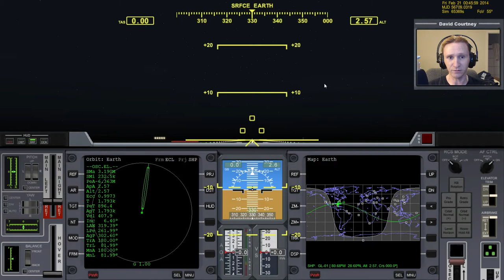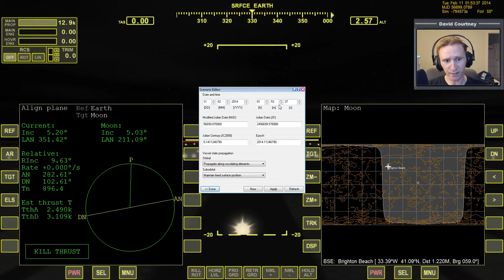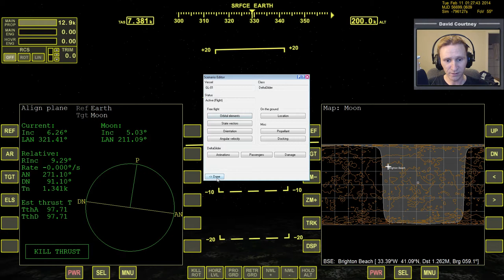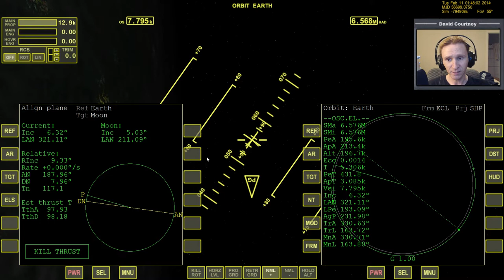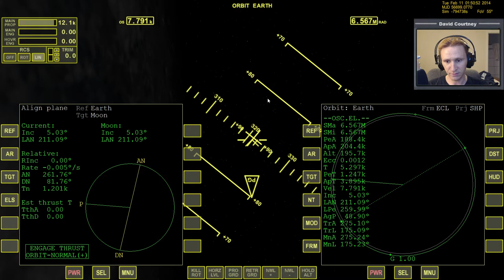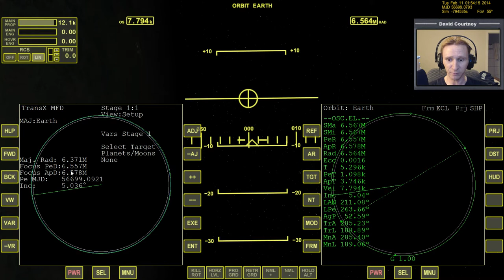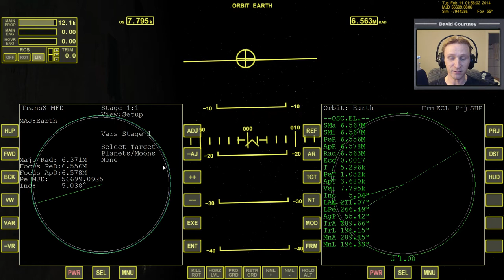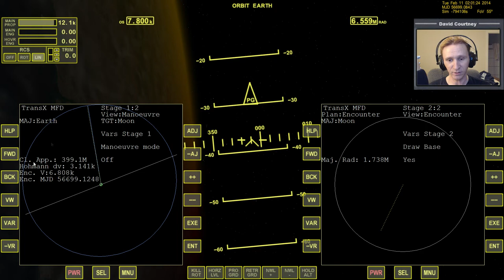Orbiter 2010 - [Part 29] Absolute Beginner Guide - Learning TransX - Earth → Moon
This video was recorded Thursday, February 20, 2014

If you haven't already watched parts 11-15 of the Absolute Beginner Guide, please watch them first so that you have a solid foundation for the Earth to Moon trip.

Like my Orbiter 2010 Facebook Page so you can follow my Orbiter activity on Facebook: